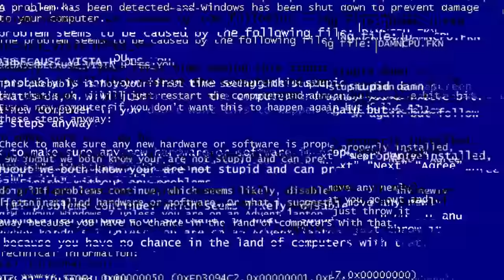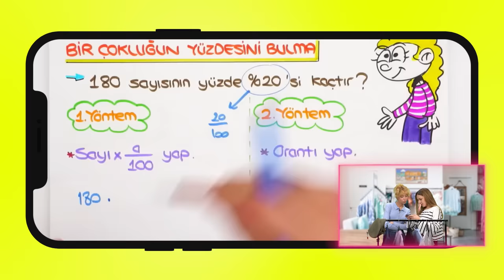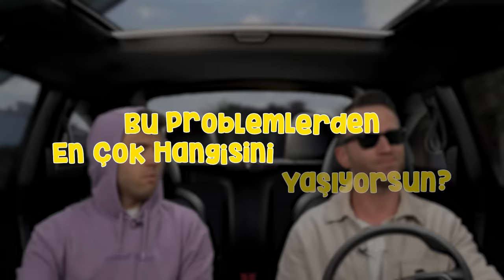Matematik Gerçek Hayatta Ne İşe Yarar❓5 Komik Durum 😆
Matematik dersinde "Biz bunu günlük hayatta nerede kullanacağız?" diye merak ettiğimiz problemler karşımıza çıktığında neler yapıyoruz, hep birlikte izleyelim! 🤣